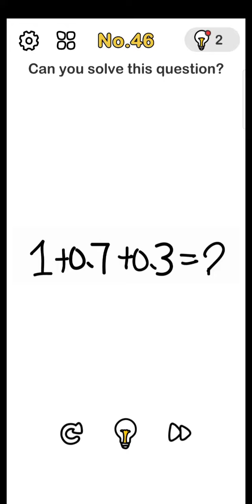Brain Out level 41-50 gameplay walktrough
jawaban game brain out level 41 sampai 50